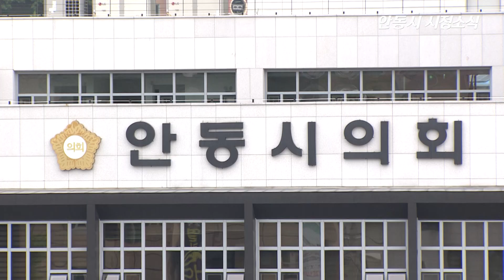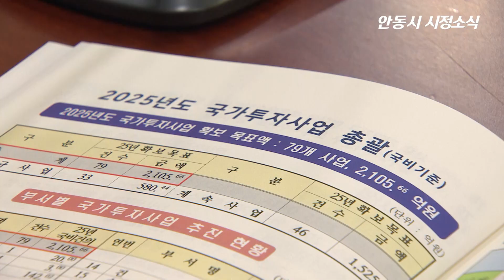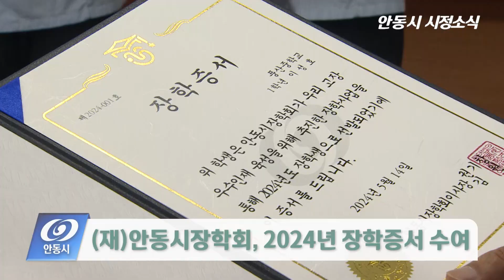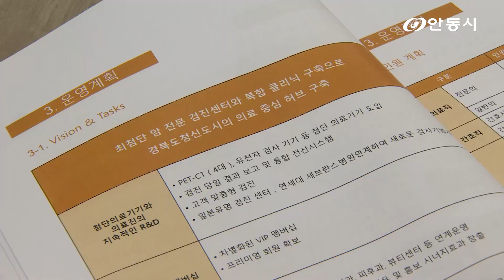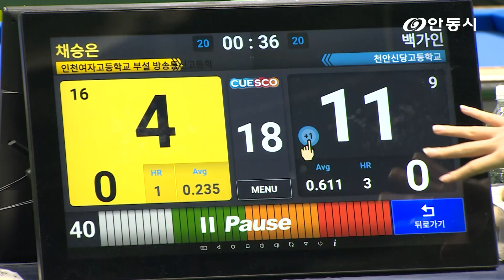[안동시정소식] 5월 2주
5월 2주 안동시정소식! 추경안 2,400억 원 제출, 국도비 예산정책간단회, 안동시장학회 장학증서 수여 등 다양한 소식을 확인해보세요.

[시정 주요 소식]
   00:56     안동시, 제1회 추경안 2,400억 원 제출
   02:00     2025년도 국도비 예산정책간단회 열려
   03:02     (재)안동시장학회, 2024년 장학증서 수여

[간추린 소식]
   03:58     안동시-(주)아론, 경북연세 검진센터 협약 체결
   04:26     한국수자원공사 사장 도산대교 건설예정지 방문
   04:54     안동하회탈배 전국 3쿠션 당구대회 개최